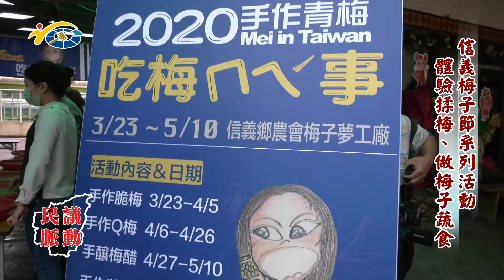民議脈動 信義鄉梅子節系列活動 體驗揉梅、做梅子蔬食 (縣議員 蕭志全、陳昭煜、陳淑惠)